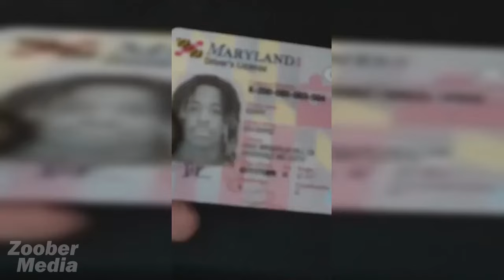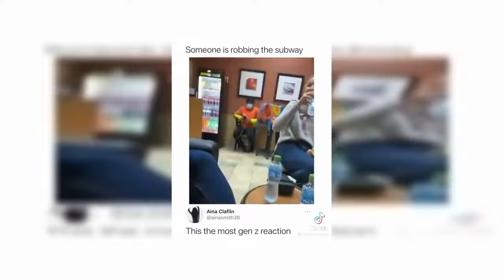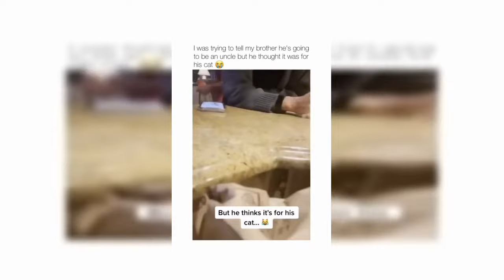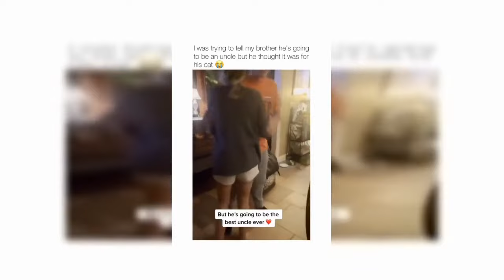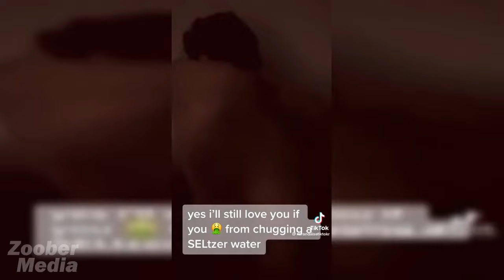LAUGH DONT CRY | FUNNY VIDEOS #1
Welcome back to CONTAGIOUS LAUGHTER COMPILATION 2023! This is a compilation of a funny videos and funny moments with funny laughter.